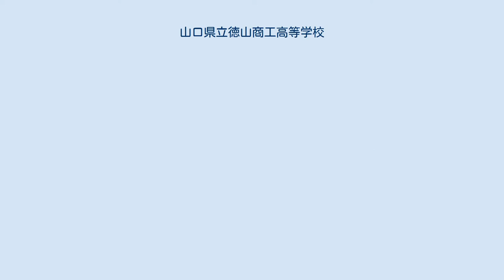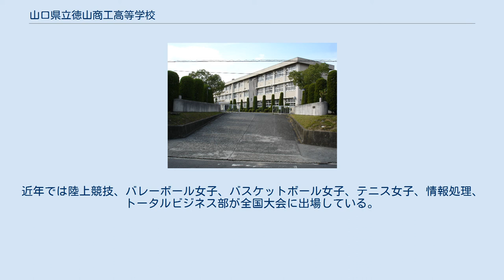山口県立徳山商工高等学校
山口県立徳山商工高等学校（やまぐちけんりつとくやましょうこうこうとうがっこう）は、山口県周南市周陽に所在する公立の商工高等学校。
総合選択制を取り入れている。
山口県の高等学校再編に伴い2006年度に山口県立徳山商業高等学校と山口県立徳山工業高等学校が統合して発足した。
 （総合選択制） 旧徳山市周辺の工業系学校・商業系学校を源に持つこの学校の歴史は、統合と分離の繰り返しである。
戦後のみに注目してもベビーブームの到来により学校が分離され、少子化により再統合されるなどは時代の流れに柔軟に応じた結果である。
再統合の数年前には商業高校・工業高校の両校ともクラス数を減少させていく中、学校交流を行い互いの学校の欠点を補い、長所を伸ばす施策が取り入れられていた。
 2010年度の入学生から、各学科の理解と学校の一体化を図り、新しい校風を築くため、一年次は五学科混合クラス（ミックスクラス）を開始している。
また、2012年度の入学生から新デザインの制服に変わった。
 徳山商工高校（初代） 徳山商業高校 徳山工業高校 徳山商工高校（2代目） 授業や部活動等で検定・資格に挑戦することができる。
 商業系 工業系 共通 各学科は学科名の英語の頭文字をとって、学科の通称がつけられている。
（例えば、総合ビジネス科2年は、「G2」と呼ぶ。） 各学年にはそれぞれ青、赤、緑の色がつけられている。
その色の上履および保健体育時に体操服（ジャージ）を着用する。
 また、冬服には襟の部分に男子は色の紋章、女子は色の刺繍がある。
 部活動では、運動部が10部、文化部11部の21部ある。
近年では陸上競技、バレーボール女子、バスケットボール女子、テニス女子、情報処理、トータルビジネス部が全国大会に出場している。
 運動部 文化部 駅から自転車で通学する生徒も多い